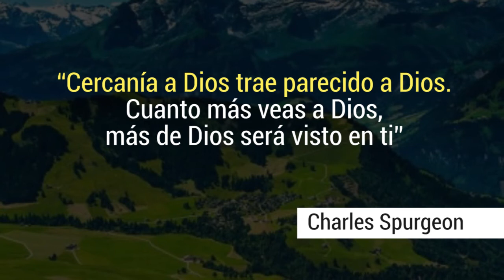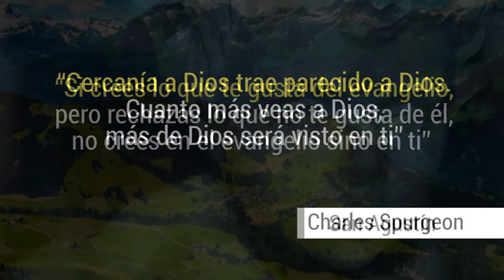Frases de Dios | Estado motivación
"Frases de Dios" que te llenarán de paz, esperanza y reflexión. Siempre es importante recordar las enseñanzas y la sabiduría divina que nos guían en nuestro camino.

No te pierdas esta oportunidad de sumergirte en las palabras de amor y sabiduría divina.

Si disfrutaste de estas "Frases de Dios", ¡deja tus pensamientos en los comentarios y comparte tus propias reflexiones espirituales!